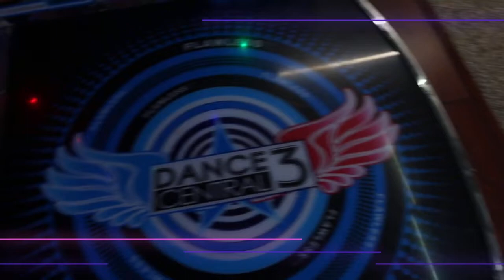Plaza Americana Video Arcade